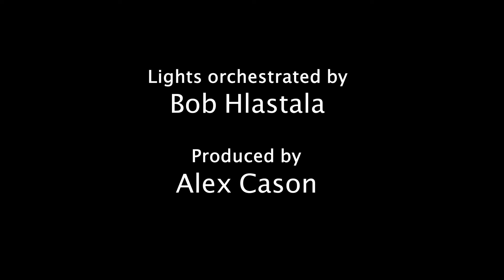Hlastala 2021 Xlights Song 5